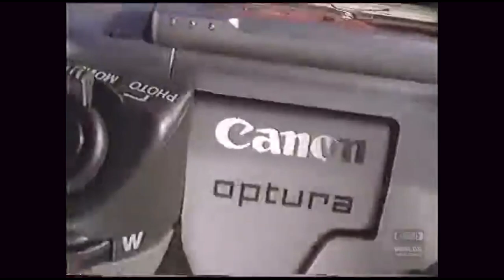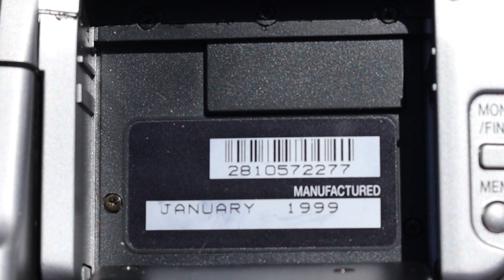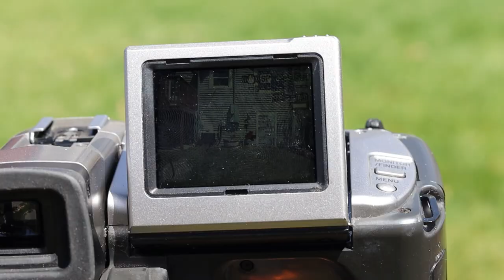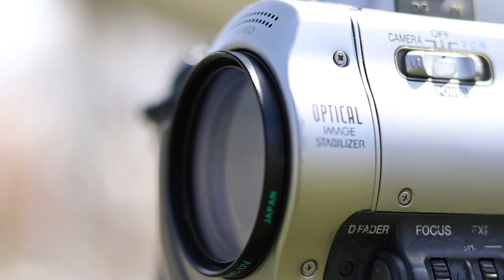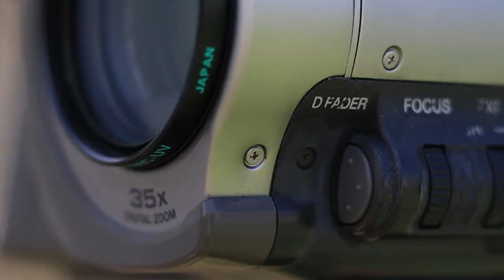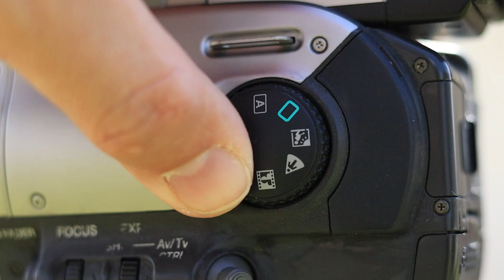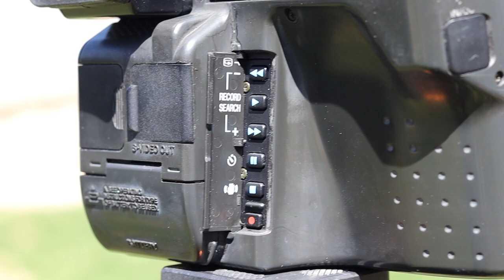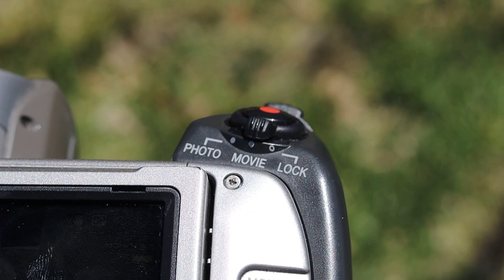Is the Canon Optura MV1 One of the Weirdest Camcorder in Existence?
In this video, I'm taking a look at the Canon Optura MV1 camcorder, which is apparently the weirdest camcorder in existence!

So what's so weird about the Canon Optura MV1 camcorder? Well, for one, it has a built-in Joystick for moving around in the menu. If that's not weird enough, it also Looks so weirdly close to a late 90s point and shoot SLR but actually records to mini dv tapes.

My eBay Store

Compatible battery & charger

Mini dv tapes

Clearclick video 2 digital 3.0

Clearclick video 2 digital2.0